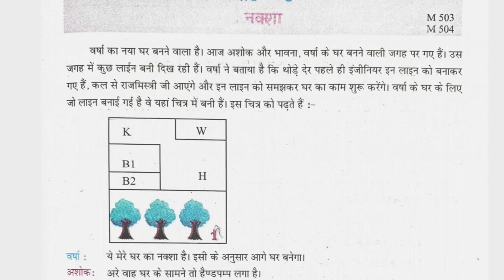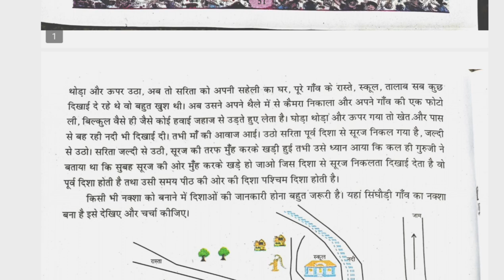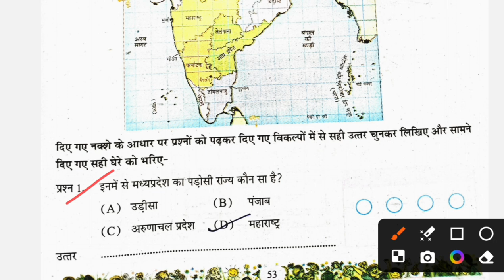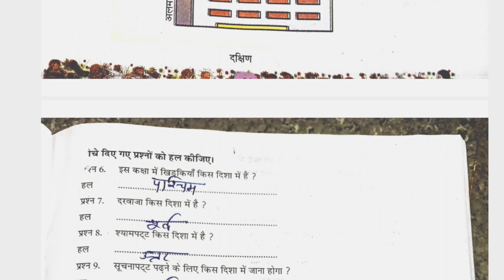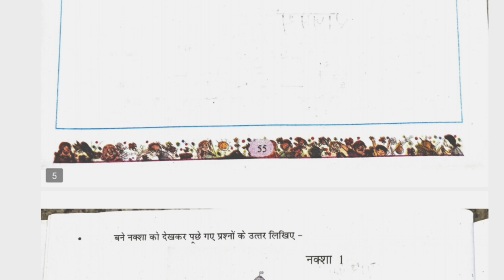at grade abhyas pustika class 5 ganit 2024-25 path 8 | एटग्रेड अभ्यास पुस्तिका कक्षा 5 गणित पार्ट 8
at grade abhyas pustika class 5 ganit 2024-25 path 8 | एटग्रेड अभ्यास पुस्तिका कक्षा 5 गणित 2024-25 पार्ट 8 नक्शा

हेलो विद्यार्थी आशा करता हूं कि आप सभी लोग अच्छे और स्वस्थ होंगे मैं आज के इस वीडियो में आप लोगों के सामने कक्षा पांचवी की  एटग्रेड अभ्यास पुस्तिका कक्षा 5 पर्यावरण 2024-25 की लेकर आ गया हूं आप लोगों को कक्षा 5 के सभी विषयों की इसी प्रकार से सरल और अच्छी भाषा में समझाया जायेगा आशा करता हूं आप लोगों को पूरी तरह से समझ में आए और आप लोग अच्छी तरह से पढ़ाई कर रहे होंगे !
धन्यवाद

8 grade abhyas pustika kaksha 5 ganit

8 grade abhyas pustika kaksha 5 ganit path 8

at grade abhyas pustika kaksha 5 ganit 2024-25 new book

at grade abhyas pustika kaksha 5 ganit 2024-25 lesson 8

at grade abhyas pustika kaksha 5 ganit 2024-25 part 8 naksha

at grade abhyas pustika class 5 ganit 2024-25

at grade abhyas pustika kaksha 5 ganit 2024-25

at grade abhyas pustika class 5 ganit 2024-25 full solution

class 5 maths at grade abhyas pustika

 at grade abhyas pustika class 5 maths lesson 8

at grade abhyas pustika class 5 maths lesson 8 question answer

Class 5 Atgrade abhyas pustika ganit

कक्षा 5 गणित एट ग्रेड अभ्यास पुस्तिका 2024-25

एटग्रेड अभ्यास पुस्तिका कक्षा 5 गणित  Lesson 8

at grade abhyas pustika class 5 ganit 2024-25 lesson 8

at grade abhyas pustika class 5 ganit lesson 8 naksha

at grade abhyas pustika class 5 ganit

एटग्रेड अभ्यास पुस्तिका कक्षा 5 गणित 2024-25
एटग्रेड अभ्यास पुस्तिका कक्षा 5 गणित नई बुक
एटग्रेड अभ्यास पुस्तिका कक्षा 5 गणित पाठ 8
गणित एटग्रेड अभ्यास पुस्तिका कक्षा 5

at grade abhyas pustika class 5 ganit path 8

kaksha paanchvi ganit atgrade abhyas pustika 2024

kaksha paanchvi Ganit pat 5 atgrade abhyas pustika 2025

8 grade abhyas pustika kaksha paanchvi paath 8

 at grade abhyas pustika kaksha 5 ganit path 8

class 5th ganit path 5 at grade abhyas pustika

8 grade abhyas pustika ganit adhyayan 8